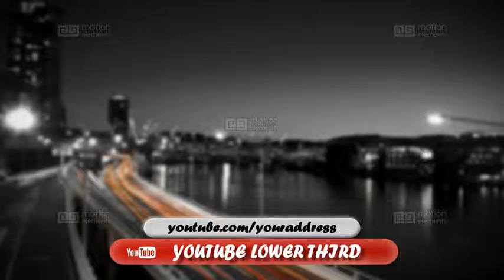Clean Social Media Lower Third Pack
Clean Social Media Lower Third Pack is a trendy and well organised After Effect template. Featuring 6 flat, clean and elegantly animated social media lower thirds. Including some of the internet's most popular searched for websites; Pinterest, Instagram, Google+, Facebook, Twitter and Youtube. With 3 editable text layers there're ideal for AE beginners. Simply add modern and stylish lower thirds to your social media videos and amaze you followers. Create modern lower thirds animations with this awesome AE project and create your next social media campaign with amazing production value. Images and audio used in preview are not included, simply add yours! Available in HD. No plugins needed.